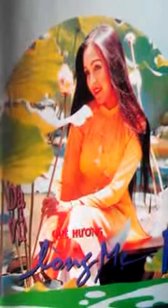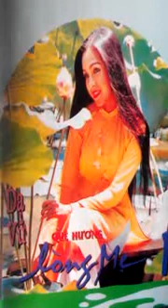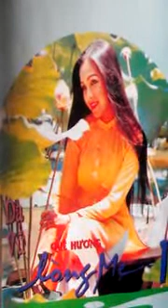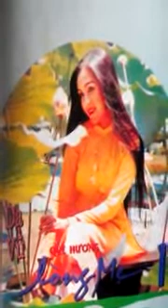Thành Phố Trẻ _ St Trần Tiến ☆ Cs Nhật Tài & Thanh Hương _ Audio1989_ Ảnh Bìa Diễm My ☆VND 19/6/2019